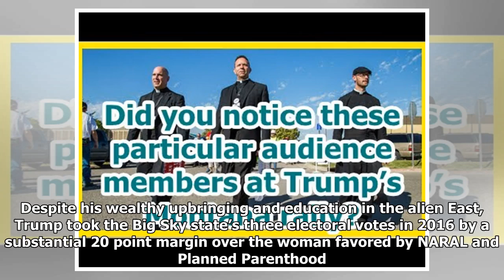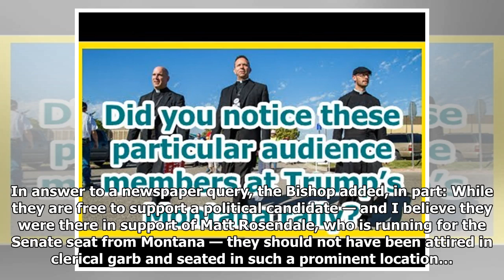Did you notice these particular audience members at Trump’s Montana rally?